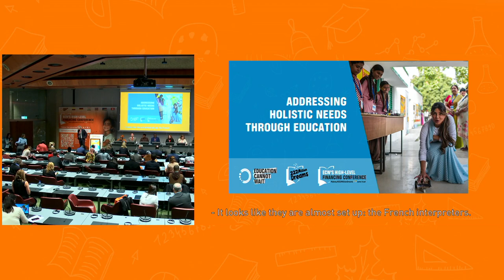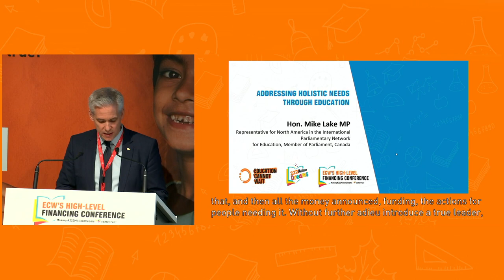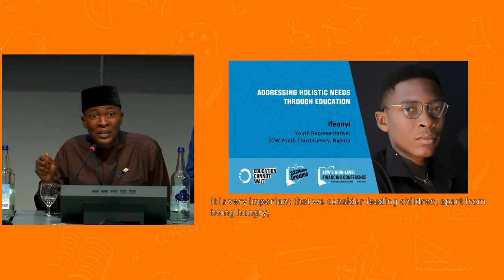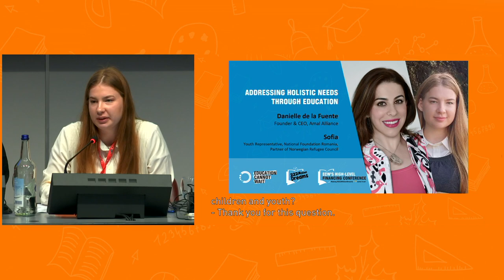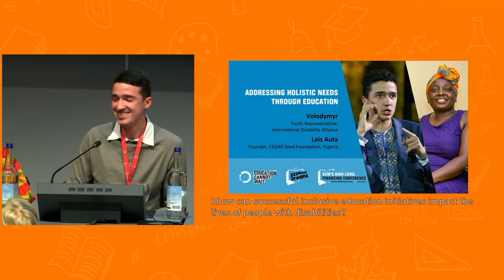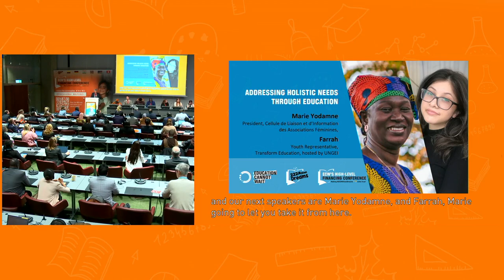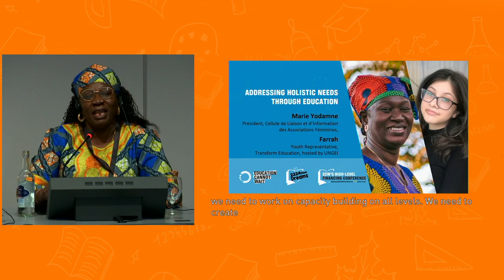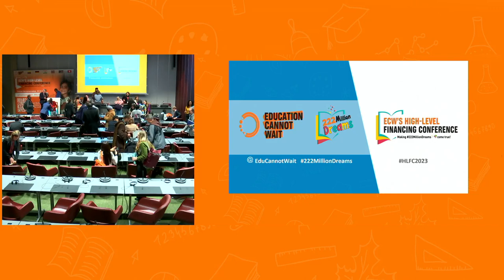Education Cannot Wait HLFC2023 Day 2: Addressing Holistic Needs through Education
A dialogue about mental health and psychosocial support, disability inclusion, gender-based violence mitigation and school feeding as part and parcel of education.

Moderator

H.E. Mr. Mike Lake
Representative for North America in the International Parliamentary Network for Education, Member of Parliament, Canada

Speakers

H. E. Dr. Ibrahim Natatou
Minister of Education, Niger

Mr. Ifeanyi Ofodu
Youth Representative; Founder, Raymadegroup, Nigeria

Ms. Danielle de la Fuente
Founder and CEO, Amal Alliance

Ms. Sofia Kovalova
Youth Representative, Norwegian Refugee Council, Romania

Ms. Lois Auta
Founder, CEDAR Seed Foundation, Nigeria

Ms. Fily Sidebe
Youth Representative, International Disability Alliance

Ms. Marie Yodamne
President, Cellule de Liaison et d’Information des Associations Féminines, Chad

Ms. Farrah
Youth Representative, Transform Education hosted by UNGEI, Pakistan